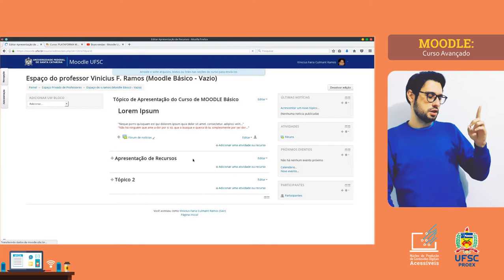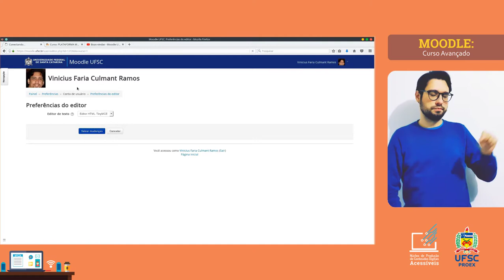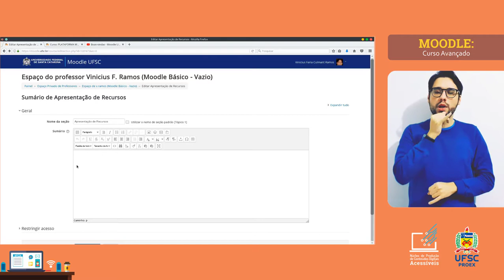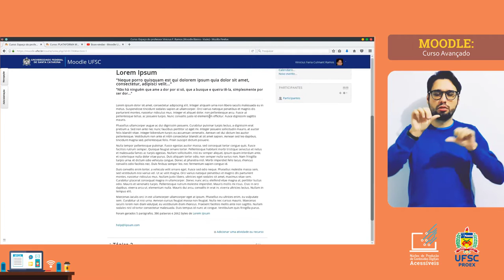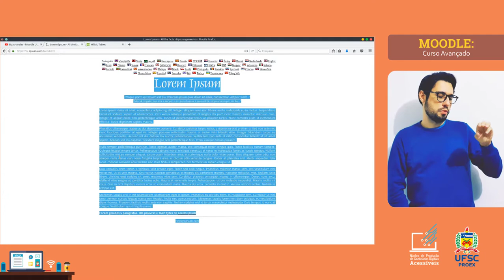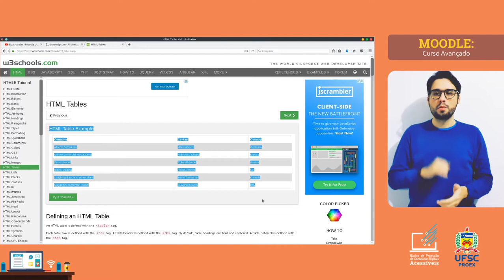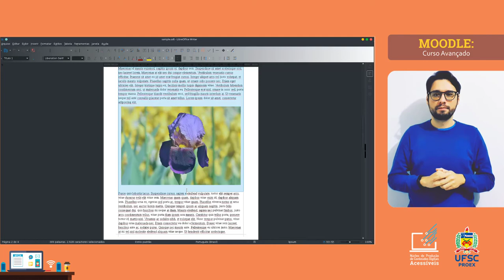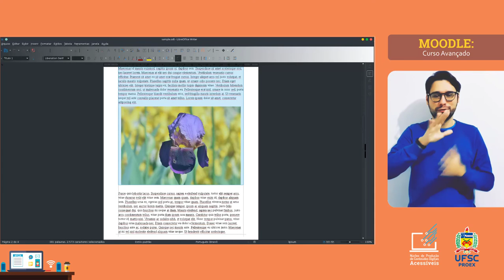3. MOODLE AVANÇADO: Dicas sobre o Editor de Texto do Moodle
A hora de colocar um texto no moodle é aquela que MUITA coisa pode rolar, inclusive nossas lágrimas com a formatação do texto, aquela imagem que não fica boa, o link que simplesmente não carrega e você não sabe o que está fazendo de errado? Neste vídeo vamos te dar algumas dicas de como editar o seu texto ao colocar ele na plataforma Moodle, não fique fora dessa!